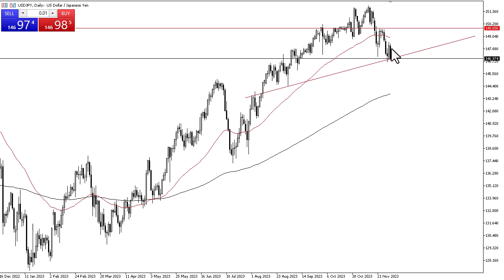The Yen vs. the USD: What's Driving the Currency Pair Today? | USD/JPY Forecast December 4, 2023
DailyForex experts provide every day the most updated USD/JPY forecasts.